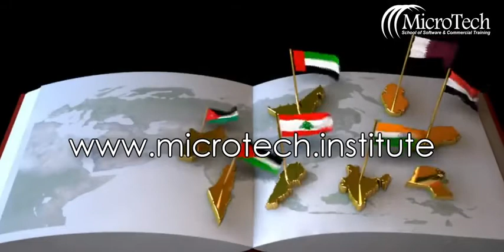Free jobs in Dubai UAE - Fresh jobs for July 2018 Salary 5000 Microtech Institute Sialkot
ADMISSIONS OPEN
About Microtech!
Microtech Institute is one of the most prestigious computer education institute in Sialkot that supports the educational and career progression needs of more than 500 students every year. The institute aspires to be a center of excellence in computer sciences and technology, which acts as an effective agent of change and a model for others to emulate. The institute has been aspiring and experienced it professional since 2010. We offer a wide range of short-term and long-term customized training courses suitable for small, medium and large-sized organizations. The courses start from basic computer literacy to advanced levels in professional accounting, programming, networking, hardware, multimedia resources and its applications. Well equipped with computer labs that are also available to the students for drop-in use when classes are not in session.
Our Vision
With its focus on student success “Microtech Institute” prides itself on its high quality offered programs being a trademark for more than five years, offering a variety of courses preparing students for advanced studies and challenging positions in the government and business industry. The institute aspires for the leadership role in pursuit of excellence in professional accounting, programming, networking, hardware, multimedia resources and its applications.
Our Mission
Microtech Institute provides excellent teaching in a broad range of outstanding accredited programs. Continually improving the quality of campus life for all members of the institute, providing personal and career growth opportunities for both students and members of the faculty and staff. Securing and maintaining professional acceleration for all appropriate programs. Supports faculty members who are effective teacher committed to a student-centered stimulating learning and research environment. Engages students in applied projects, innovative design and computing solution to real industry question. Provides there physical space and modern facilities that benefits a premier technology institute.